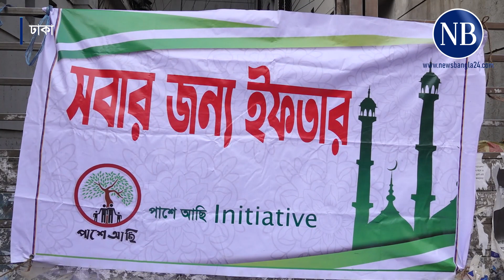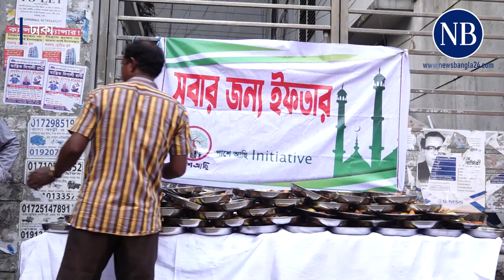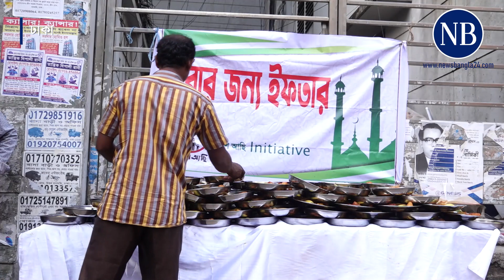‘সবার জন্য ইফতার’ | Free Meal | Ramadan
২০২০ সাল থেকে ‘আম জনতার হোটেল’ চালু করে ‘পাশে আছি ইনিশিয়েটিভ’ সংগঠনটি। রমজান মাস উপলক্ষে প্রায় প্রতিদিন রাজধানীর বিভিন্ন অংশে নিম্ন আয়ের মানুষের জন্য ইফতার এবং সেহরির খাবারের ব্যবস্থা করে আসছেন সংগঠনটির স্বেচ্ছাসেবিরা...

NewsBangla24 is a one-stop destination for everything related to news and current affairs. It brings you all the latest updates from politics, entertainment, international affairs and sports as it is happening around the country and the globe.